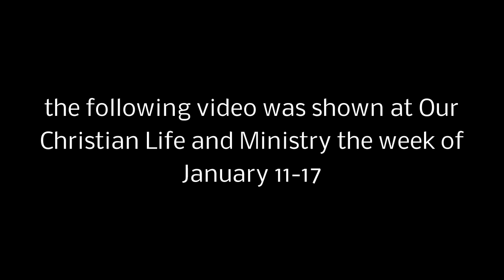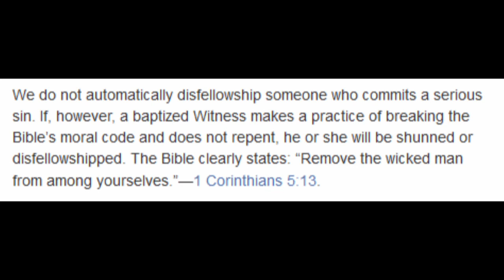JW.ORG The end of disfellowshipping.